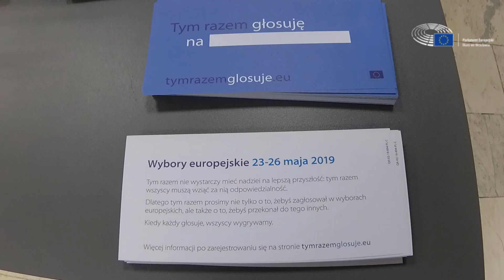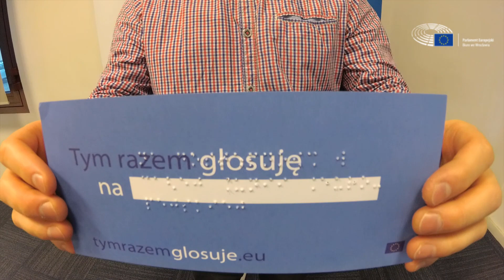Tym razem głosuję: Spotkanie z przedstawicielami Polskiego Towarzystwa Stwardnienia Rozsianego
7 grudnia 2018 roku w Domu Europy (Wrocław, ul. Widok 10) spotkaliśmy się z przedstawicielami Polskiego Towarzystwa Stwardnienia Rozsianego (Odział Dolnośląski), Andrzejem - doktorantem Uniwersytetu Wrocławskiego oraz Mateuszem - studentem Instytutu Politologii UWr. Spotkanie miało formę Welcome eventu i było świetną okazją do prezentacji założeń kampanii informacyjnej "Tym razem głosuję".